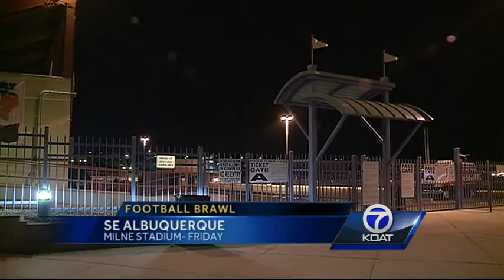Witnesses: Rio Grande coach threw punch in football brawl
Athletic directors from both schools decline to comment